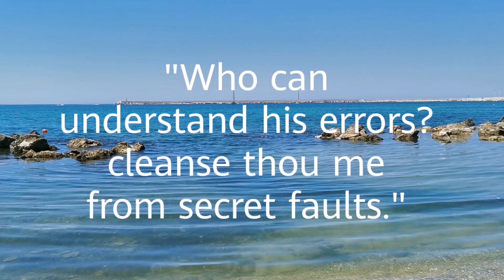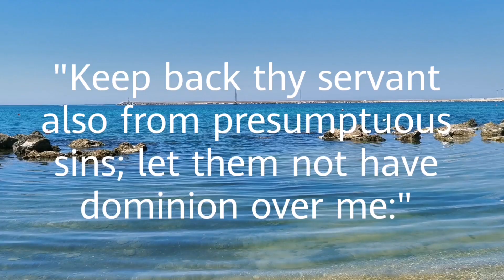Daily Scripture - Day 101 // Psalm 19 // verses 7-14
The Love of Christ International